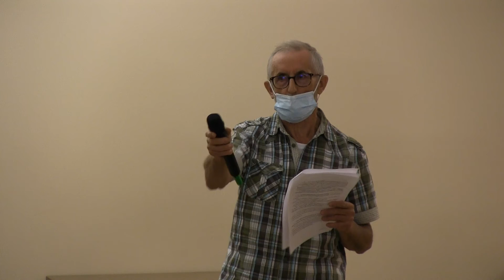11 Charla-Debate Juan Melero. Juanito de Alcalá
Charla-Debate, en el, centro de mayores-sala multiusos de Tarazona, el ,día 08/09/2021, Sobre, MONCAYO TERRITORIO COMPARTIDO, participa además de los ponentes, Ecologistas en Acción
 Ecologistas en Acción es una confederación de más de 300 grupos ecologistas distribuidos por pueblos y ciudades. Forma parte del llamado ecologismo social, que entiende que los problemas medioambientales tienen su origen en un modelo de producción y consumo cada vez más globalizado, del que derivan también otros problemas sociales, y que hay que transformar si se quiere evitar la crisis ecológica.